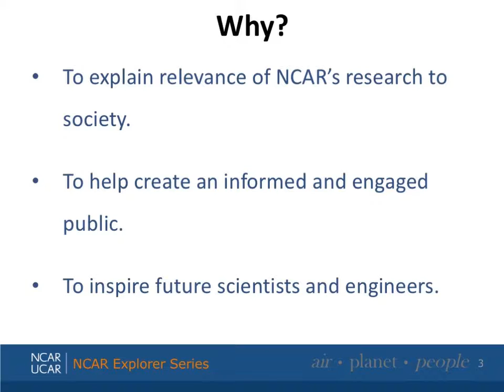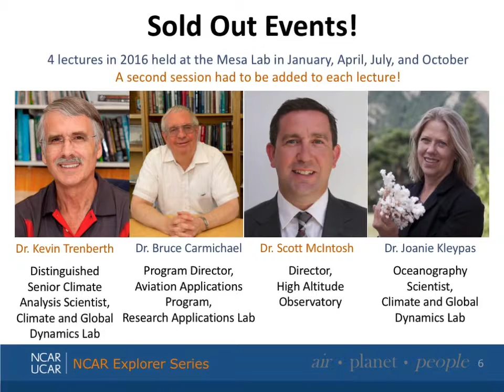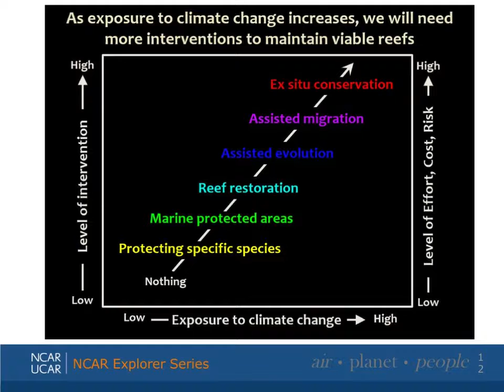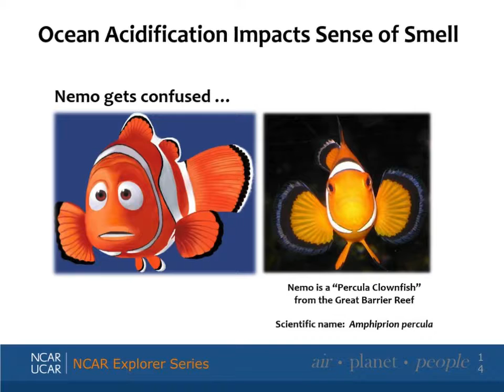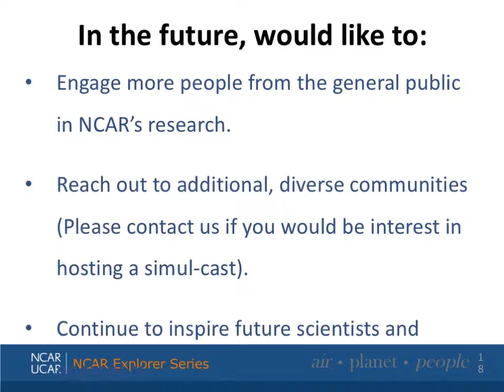Sophie Hou: Communicating Science to the Public via the NCAR Explorer Series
Sophie Hou is the Data Curation & Stewardship Coordinator at the National Center for Atmospheric Research (NCAR). She currently also co-chairs ESIP’s Usability Cluster and has just completed her 2-year student fellowship with ESIP’s Data Stewardship Committee. Sophie focuses on providing dedicated support, engagement, and training for questions and issues that users might encounter when working with data at NCAR.

The NCAR Explorer Series is the new public lecture series from the National Center for Atmospheric Research (NCAR) designed to expose the general public to and increase their understanding of NCAR’s research and its relation to society. The Series is consisted of four quarterly lectures, and each lecture focuses on an atmospheric and related sciences topic that has direct relevance to the daily life of the public. Additionally, to increase the opportunity for the lecture attendees to interact with and engage in NCAR’s scientific studies, the lectures are preceded by mini-tours of the NCAR Mesa Laboratory exhibits, given by staff from the University Corporation for Atmospheric Research’s Center for Science Education, and followed by question and answer session with the lecturing scientist(s). Furthermore, to facilitate outreach to an even broader audience, the lectures are broadcasted live via UCARLive and subsequently archived on UCARConnect's YouTube channel, so they can be viewed anytime. NCAR is looking forward to delivering its next Series for 2017 after receiving positive feedback and continued interests from the attendees, including families with young children.